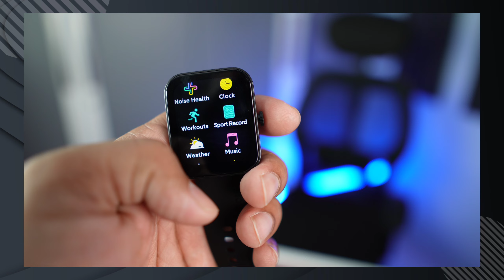Noise Caliber 2 smartwatch Review | Sasti accurate watch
Hello doston aaj is video me main noise Caliber 2 smartwatch ki Unboxing and Review krne wala hu.

Best smartwatch deal..
Best watches under 3k
01- Noise pulse buzz
02-Realme watch SZ100
03-fireboltt Ninja Calling
04-Noise colorfit ultra
05-Fireboltt Talk 2

Best watches under 5k
01- Noise Colorfit ultra 2
02-Amazfit GTS 2 mini new version
03-Boat Watch Primia
04- Fireboltt Thunder
05-Realme watch 2 pro

Best watches under 10k
01- Amazfit GTS 2 (New Version)
02-Amazfit GTR 2e
03-Realme watch S pro
04- Fireboltt Invincible
05-Mi watch Revolve Active